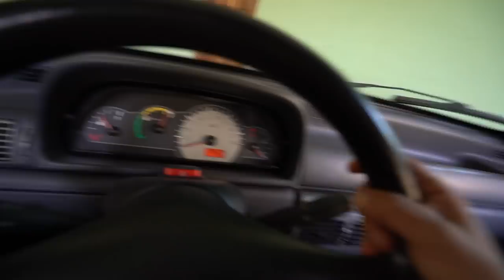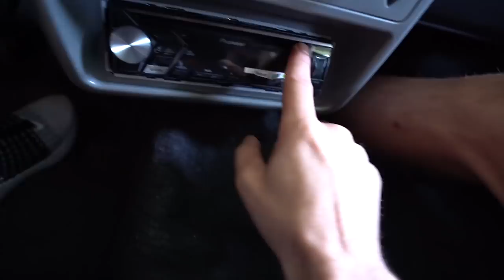CAUSANDO NA RUA COM UNO SUSPENSÃO A AR